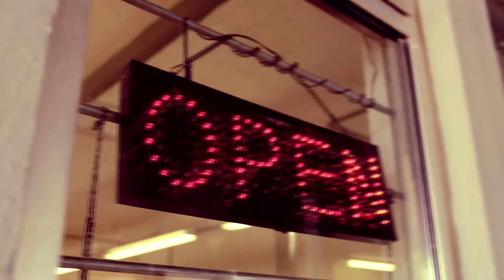CupDeal - GRAU グレー ▲ (Instr. Scrop Beatz)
CupDeal - ich bin grau

INSTRUMENTAL:
Scorp Beatz
Kamera: Marco F./ME
Chris del Trip Photography und Media Art
/UCaxpqyicqpueW0jHGMnX29A